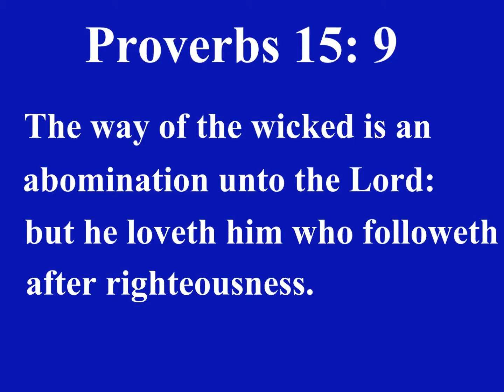Bible Promise/ Proverbs 15: 9 / Randy Birth Sr.